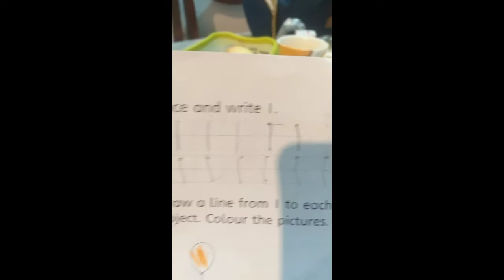aj ka vlog ...khch tu hai khas